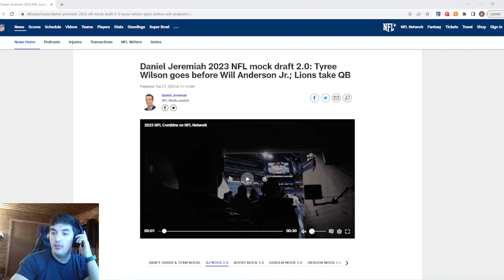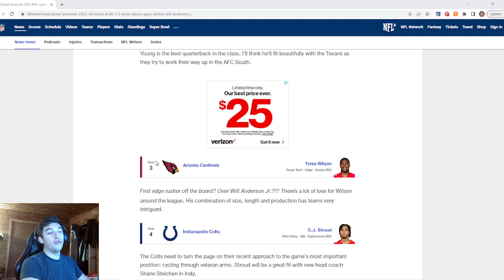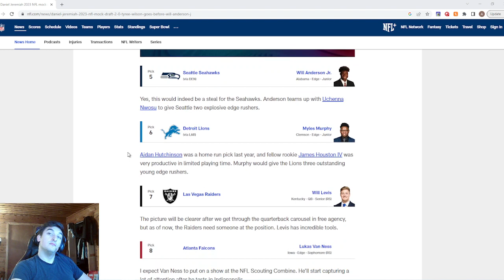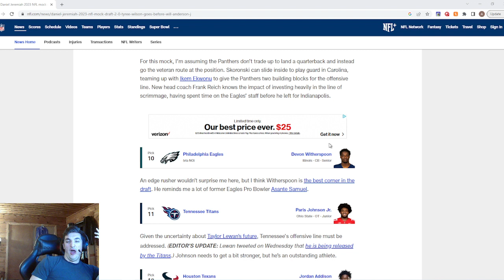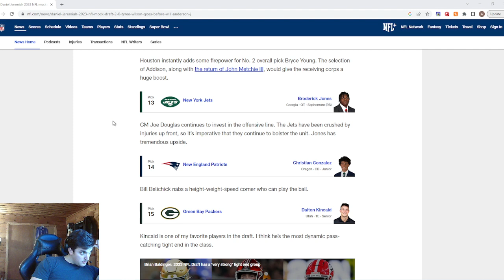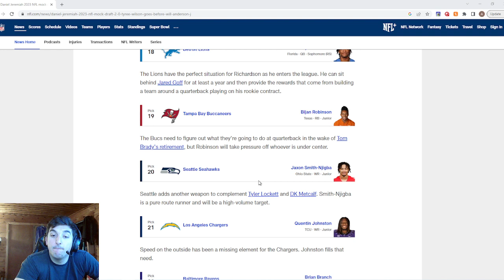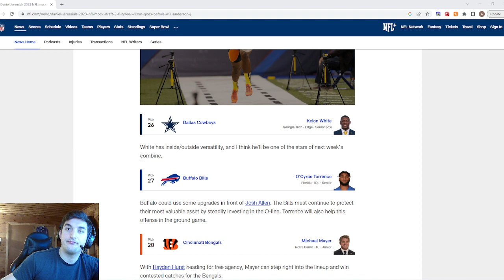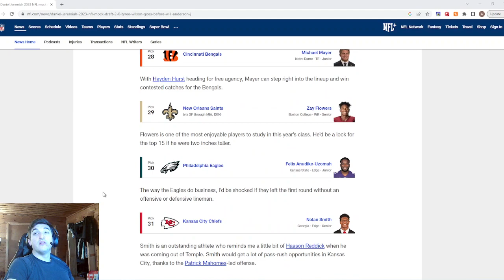2023 NFL MOCK DRAFT REVIEW | DANIEL JEREMIAH 2.0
Back with another towtonesports nfl mock draft review! Daniel drops his long awaited 2.0. i think he went a little conservative with this one. would like to see the bears trade but i am sure this is one of many to come!